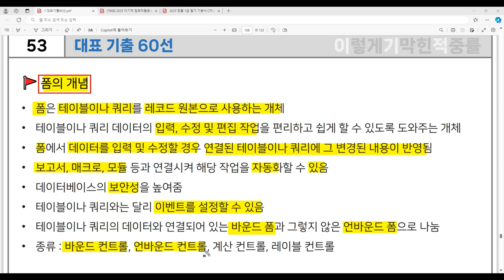[컴활1급 필기] 대표 기출 60선 53